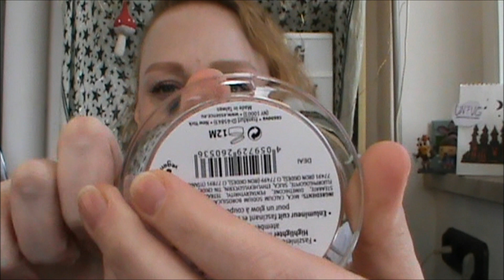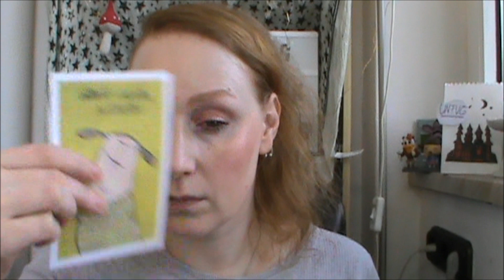Zzs: "bloom baby bloom" Highlighter & precise face brush aus der "its brush hour" von essence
Unbezahlte, un-beauftragte, von der Firma unbemerkte Werbung. Niemand hat einen finanziellen Nutzen von diesem Video. Leider. Denk doch mal einer an die Kinder!